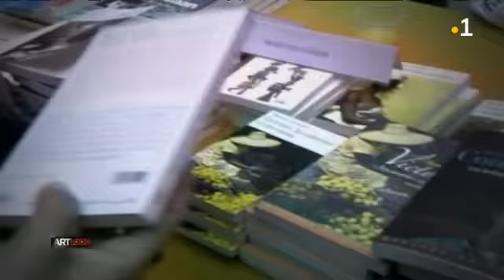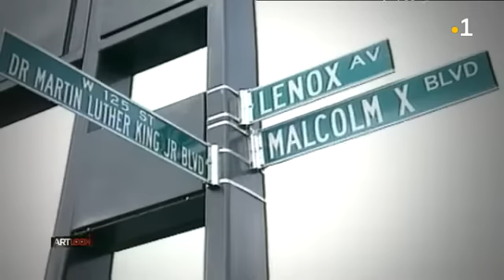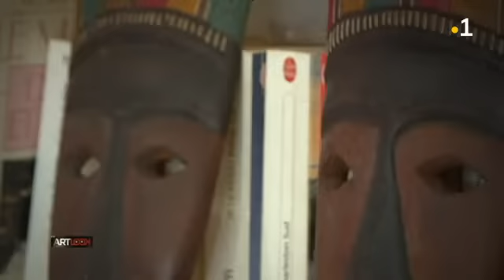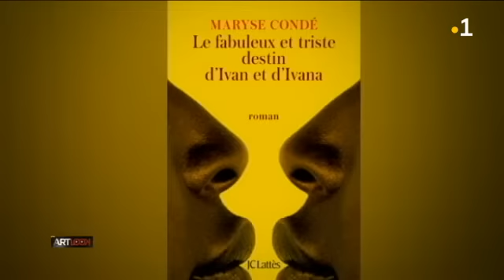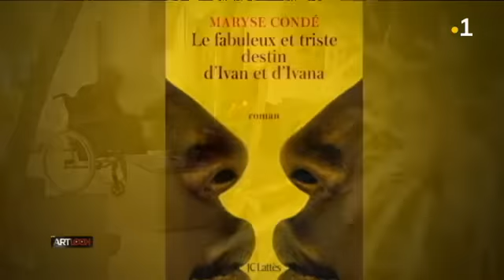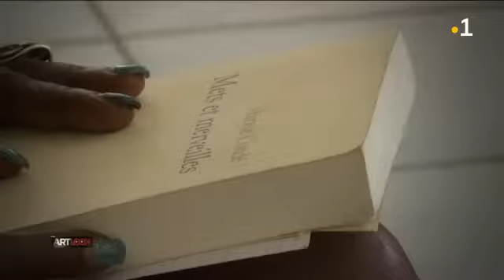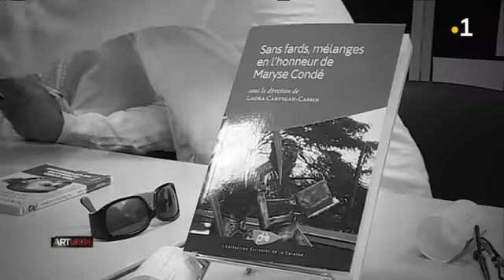Artlook du mercredi 23 janvier 2019 : Maryse Condé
Monstre sacré des lettres francophones, romancière prolifique avec la publication d’une trentaine d’ouvrages, elle remporte le 12 octobre dernier le prix Nobel de littérature à 81 ans.

Une consécration pour cette grande Guadeloupéenne, qui n’a jamais hésité à écrire, sans pudeur, sur les choses intimes et profondes de la vie, notamment, sur les ravages du colonialisme et le chaos du post colonialisme.

De retour sur son île, prix en main, c’est avec émotion qu’elle nous ouvre les portes de son cœur, pour nous dire qui elle est vraiment !

Un Artlook spécial Maryse Condé, pour un parcours et prix d’exception qui honore sa terre.

Maryse Condé, au naturel… Comme le reflet de tous ses écrits